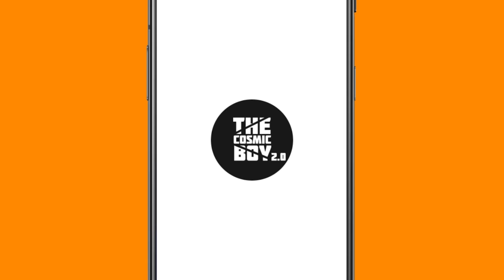Millionaire Mansion In Minecraft | THE COSMIC BOY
My Gear :
Keyboard : Red Dragon Karura
Mouse : Dell Wireless Mouse
Headsets : Corsair HS50
Mic : Maono AU-A04
Chair : Green Soul Monster Ultimate (GS-734US)